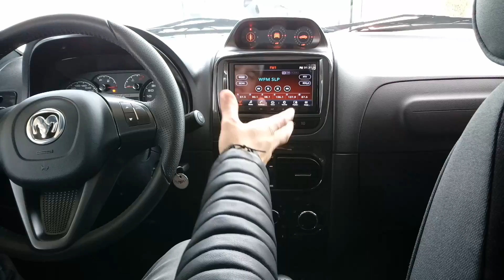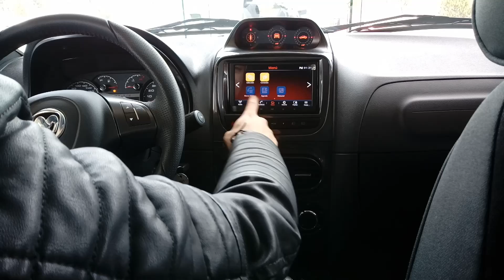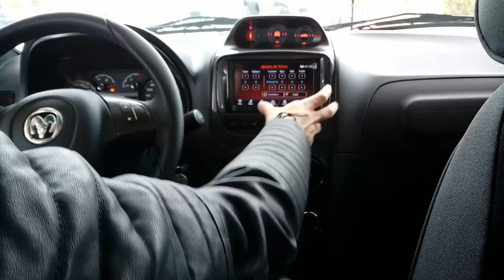Tour por la pantalla de la Ram 700 CC Adventure Touch Screen 2018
Les presento un breve video del funcionamiento de la pantalla Táctil que ahora incluye la Ram 700 2018 donde se puede utilizar Android Auto y Apple car play, disponible solo en versiones Club Cab Adventure.

Precios de lista Febrero 2018: $308,900 a $311,900